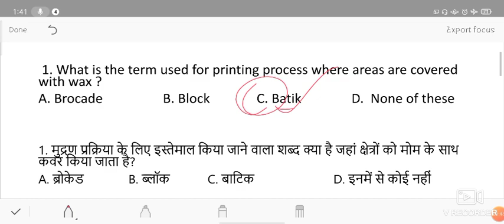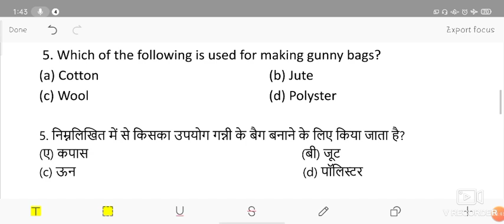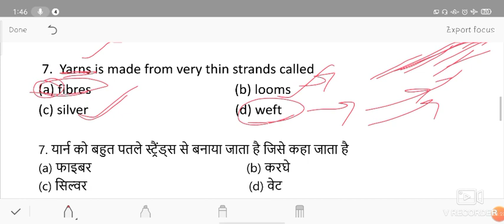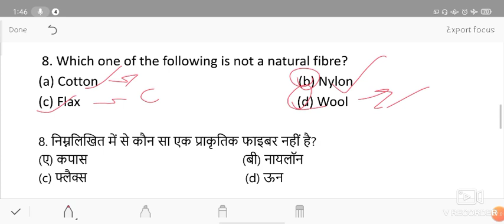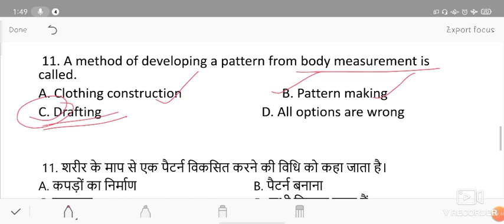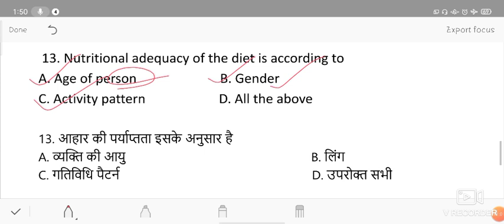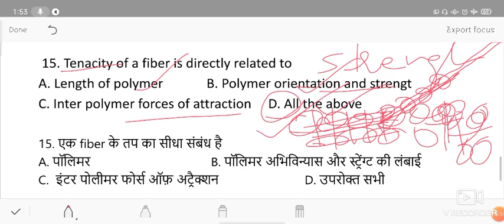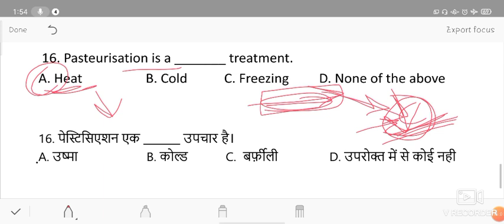TGT / PGT / NET | Mock Test Series 12 | Home Science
This video is about Mock Test Series of UP TGT / PGT 2020